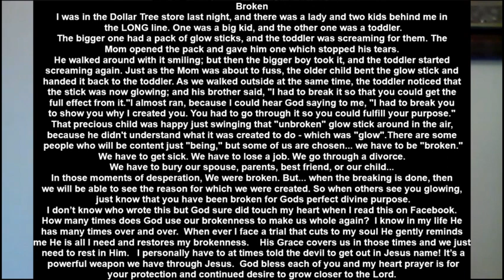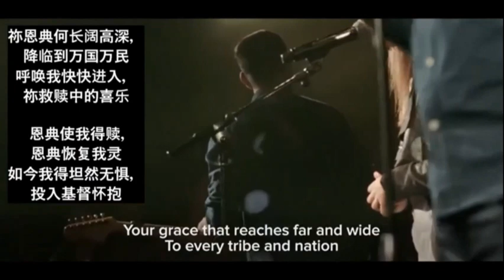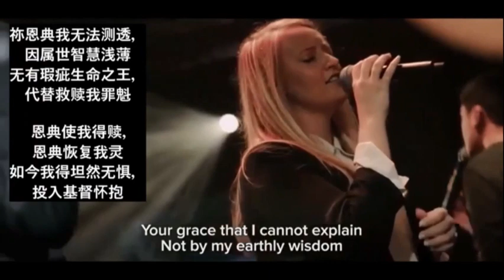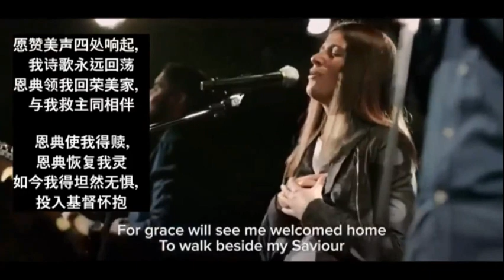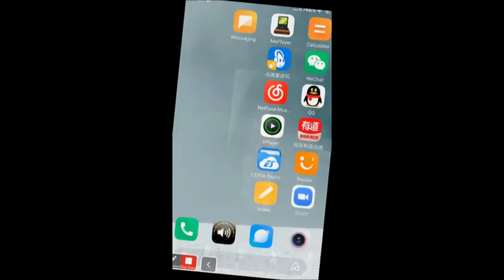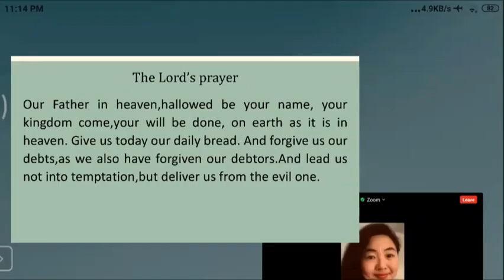20220711晚讲见证故事配英文字幕 Broken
英文见证
Broken